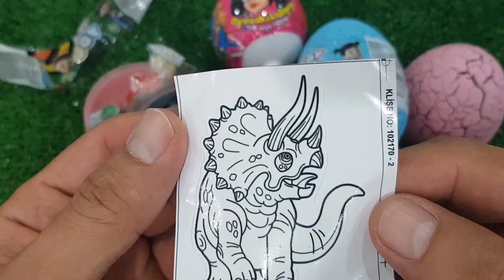食べる音ニッケルニップワックスボトルド + Mukbang Candy Asmr TTeokbokki #2023